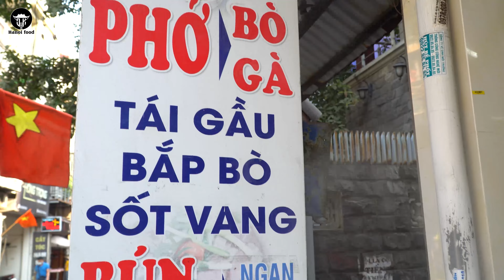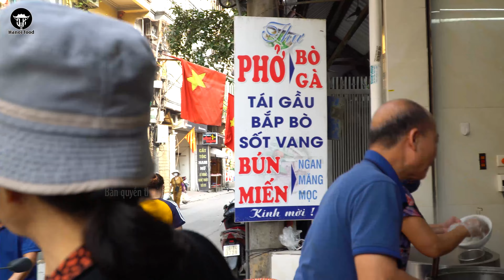Phở Thư | Đông kín khách chỉ bán nửa buổi sáng là hết hàng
Địa chỉ: 71 Bùi Xương Trạch